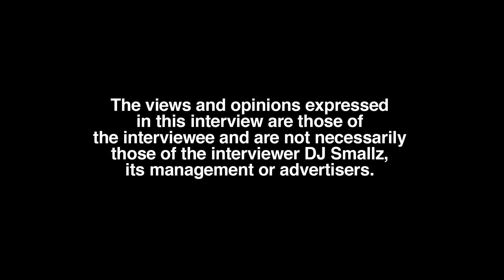Meshauwn: I’ve Heard Stories Where Girls Feel Like You Know They Gota Get Out They Body To… (part 9)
Fort Worth, TX born/raised/residing recording artist, Meshauwn, sits down with DJ Smallz and reflects on her music career, opening up about her past.